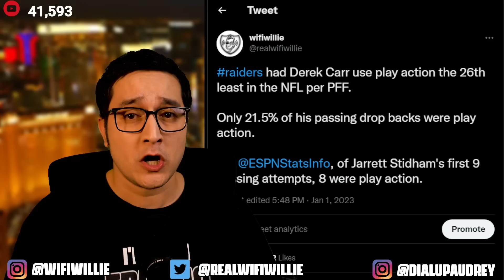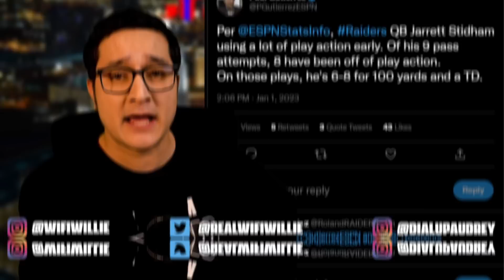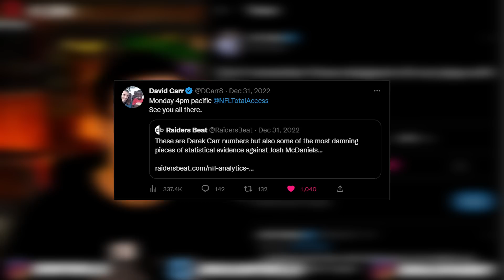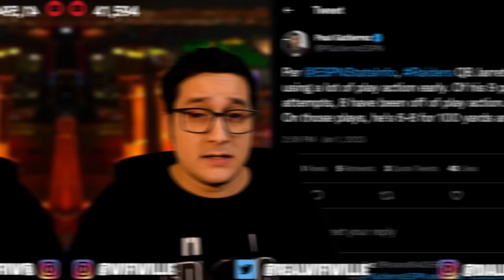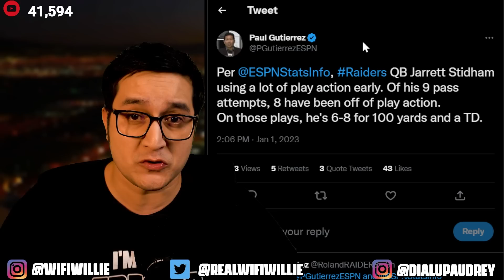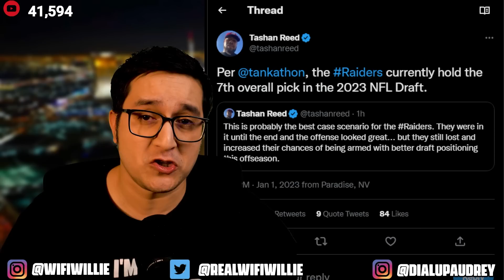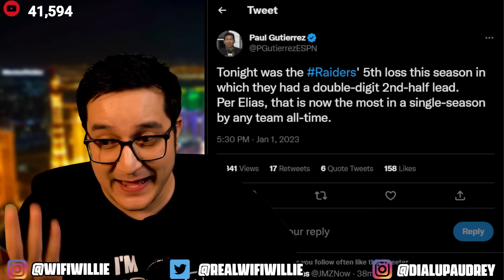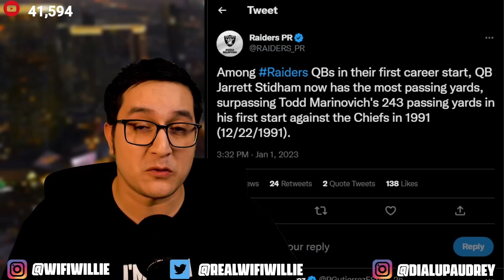Raiders Coach FINALLY OPENED UP the PLAYBOOK w/ Jarrett Stidham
Las Vegas Raiders backup QB Jarrett Stidham looked great against the 49ers; many fans believe Josh McDaniels finally opened up the playbook this week after previously calling awful plays in the 2nd half of games while Derek Carr was the starter.